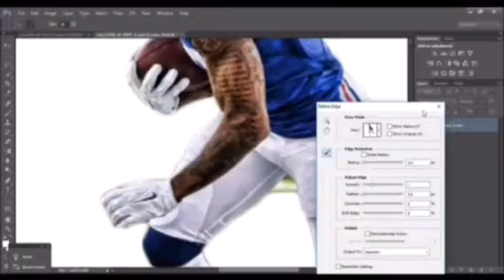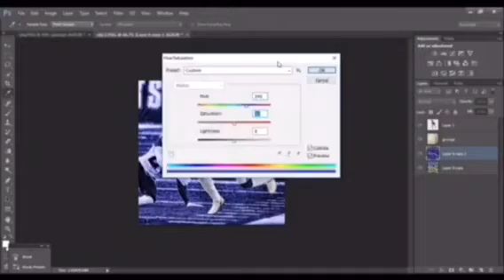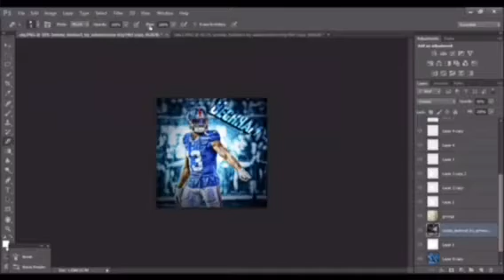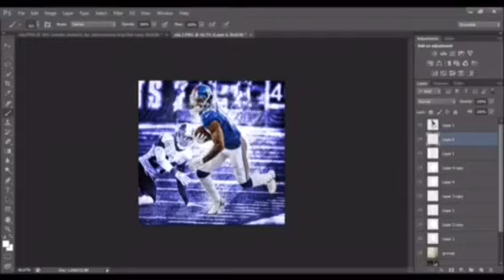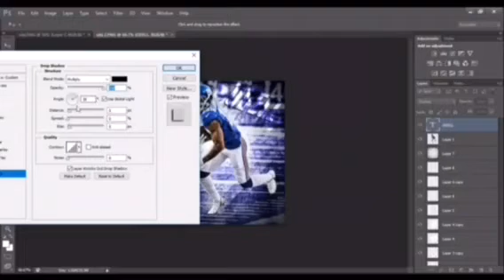Odell Beckham Jr Speedart/Tutorial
Would you guys like to see tutorials on logos and thumbnails as well? Please tell me!

PLEASE GIVE VIDEO SUGGESTIONS